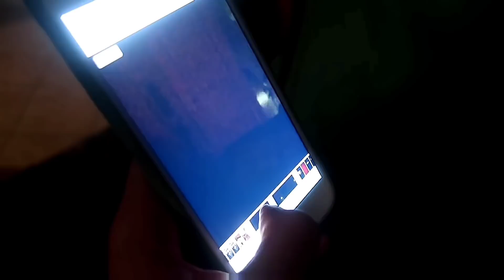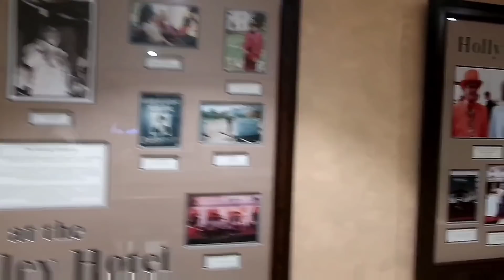America's Most HAUNTED Overnight STAYS Episode 1 (THE STANLEY HOTEL)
On tonight's 1st Episode of America's Most Haunted Overnight Stays Jamea the Fam Revisited the Haunted Stanley Hotel.  Every Sunday The Fam will be releasing a New Episode of this Scary Series.
The Stanley Hotel has been called “Disneyland for ghosts.” It has hosted countless paranormal investigations, including by teams from Travel Channel’s Ghost Adventures and SyFy’s Ghost Hunters. Guests can get in on the action with the Stanley’s “Ghost Adventure Package,” where they are assigned a room on the fourth floor, complete with ghost hunting equipment a mug with the famous message “REDRUM.” Ghostly occurrences are reported in almost every room of this vast hotel. From shadowy figures, eerie laughter, flickering lights to items moving on their own, the Stanley Hotel has all your favorite phenomena. If you get too spooked, just fined a member of the cleaning staff. Apparently, the ghosts hate vacuum cleaners. Every time someone vacuums, the machines go haywire and turn off, or the plugs come flying out of the wall!

■ Follow The Fam On Social Media, for behind the scenes clips

■ OG FAM
■ SAVAGE FAM
■ SEEING EYE FAM
■ FEATURED FAM